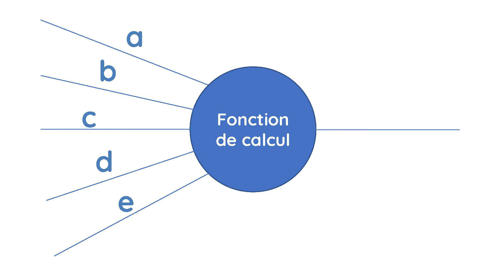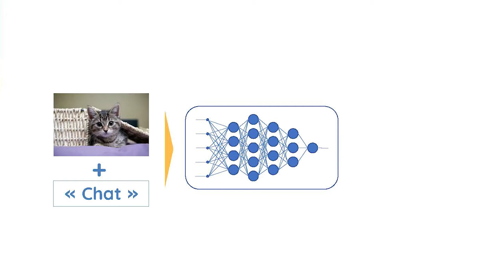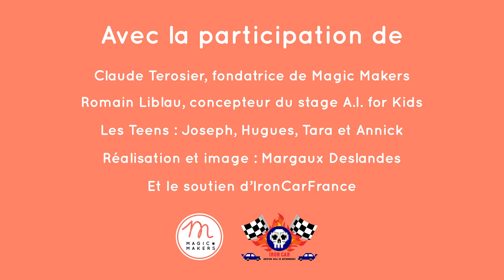Magic Makers - L'IA accessible pour les jeunes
l'Intelligence Artificielle, c'est quoi ?
Comment arrive-t-on à reproduire la capacité d'apprendre du cerveau humain avec des ordinateurs ?
Suivez les explications et découvrez comment des jeunes adolescents en stage chez Magic Makers ont programmé des réseaux de neurones pour entraîner une voiture autonome et participer à la course IronCar.